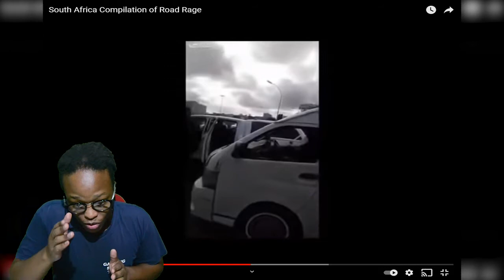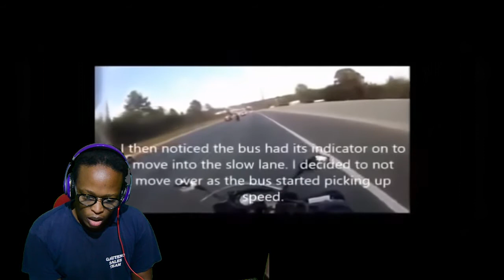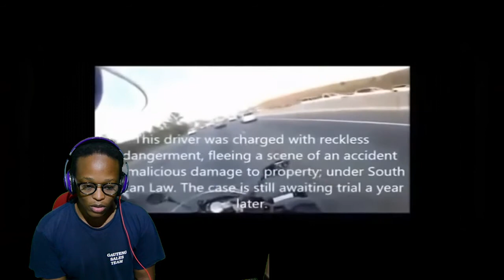INSANE ROAD RAGE MOMENTS "SOUTH AFRICAN" VERSION | (REACTION!!!)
Pure INSANITY on these streets.